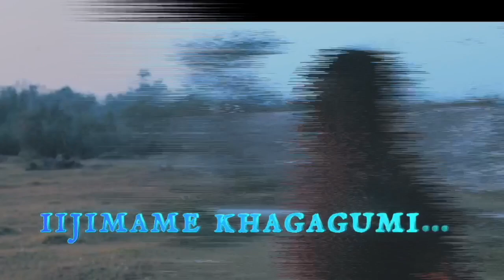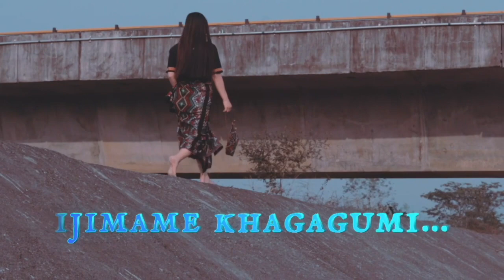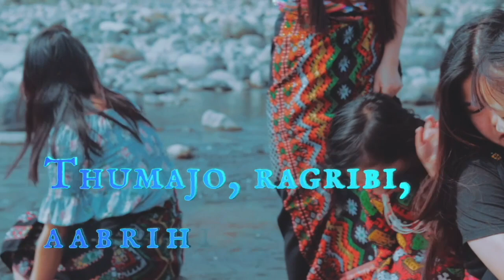NGA MIRUPI Idu Mishmi Song.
Singer Miss Mahima Dele
Lyrics Otoge Miuli
Music, Mix & Mastering Amitz Meto
Recorded at AMZ Studio8 Roing
Music Video Cast
Angrali Linggi
Somaya Mega
Anjali Linggi
Miss Geliya Umbrey
Miss Melia Meto
Special Thanks
Rajiv Miso
Papre Umbrey
Athupi Pulu
Erita Pulu